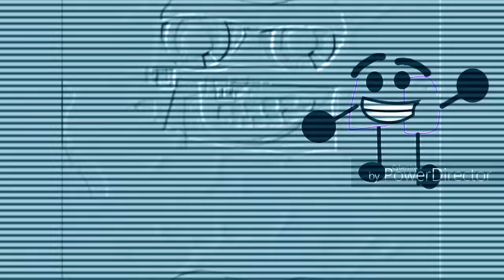Klasky Csupo Effects Round 2 vs gears3000 Dodge219 Jayden VE666 HD IVE HD And Kimberly (2/23)